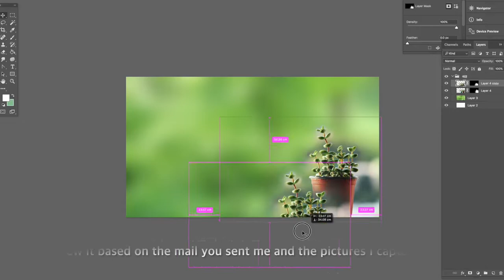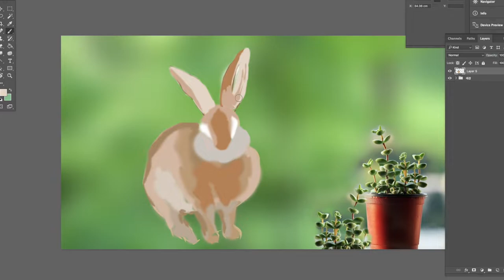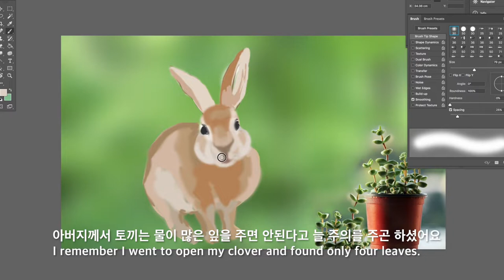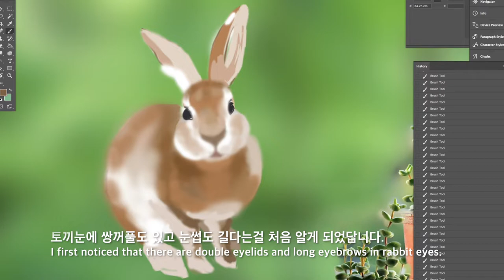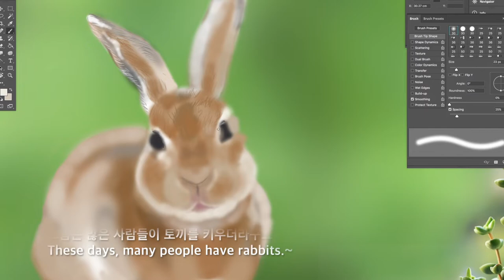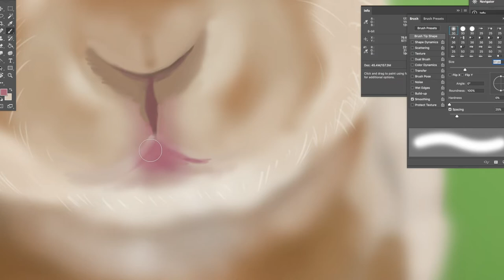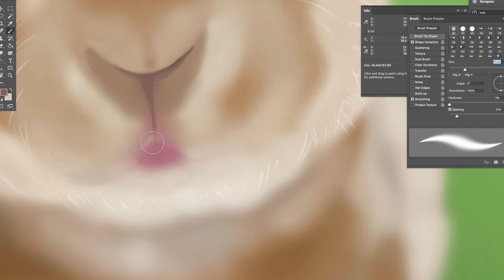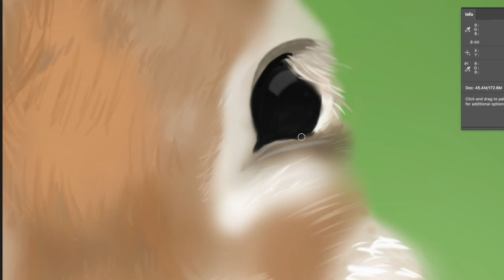토끼그리기 / 태블릿그림 으로 포토샵을 이용해 토끼그리기, 반려동물 토끼그림 그리기 Draw a Rabbit with a Tablet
토끼그리기 토끼그림그리기 포토샵그림 유튜버 '토리스토리'의 '토리' 그림 / 귀여운 다육이 앞에 더 귀여운 토끼그림을 그렸어요~^^ 귀여운 토끼그림 한번 보러 오세요~